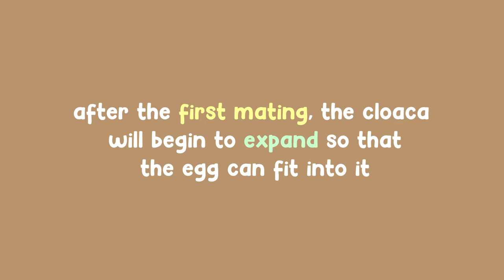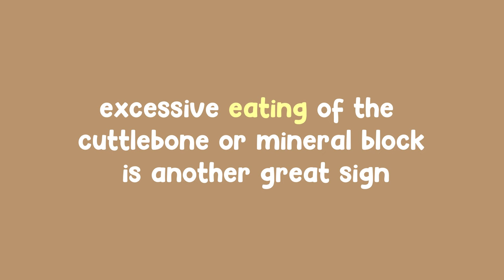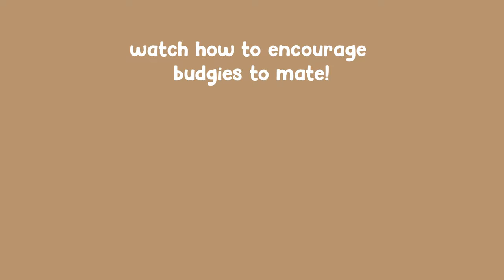5 Signs of Pregnancy in Budgie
In this informative video, we will discuss the 5 key signs that indicate pregnancy in budgies. If you are a budgie owner or planning to breed budgies, understanding these signs is crucial for the well-being of your feathered friend.